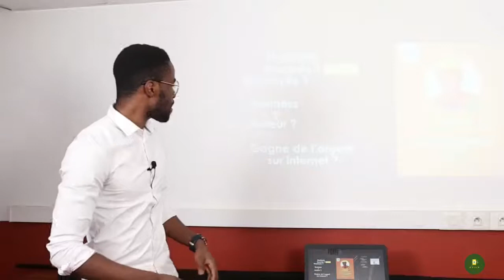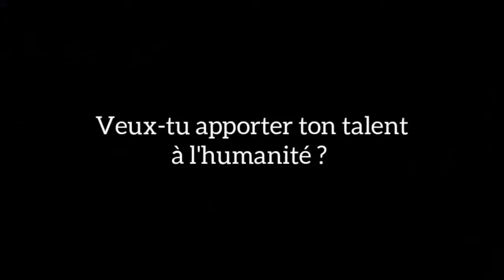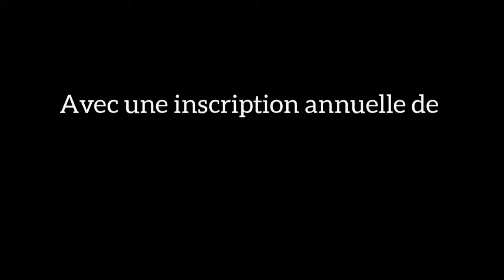Voici pourquoi vous devez concevoir des formations et les vendre sur internet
MINAKANOOOO